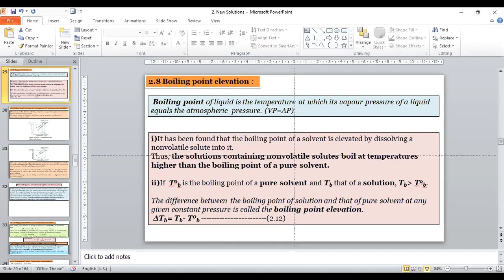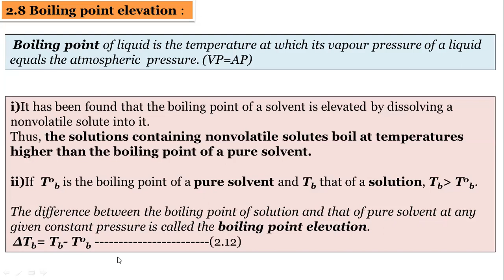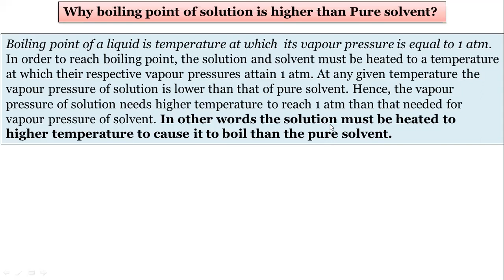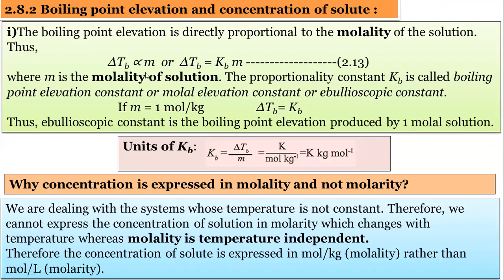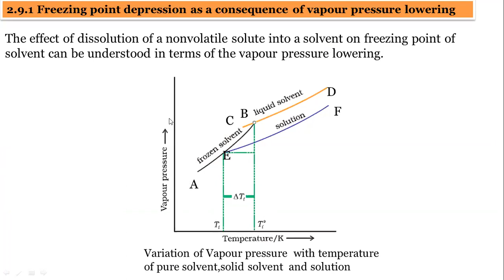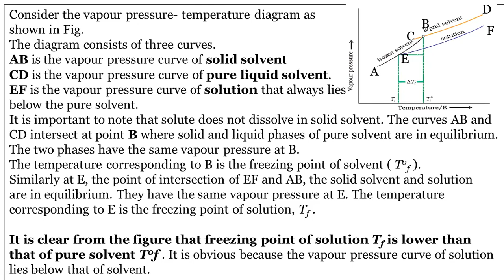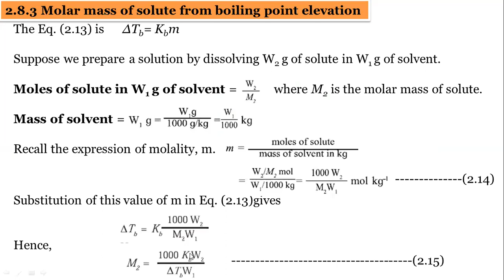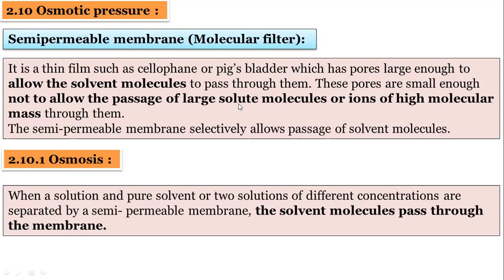Solutions 3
All the videos are related to XI and XII Chemistry